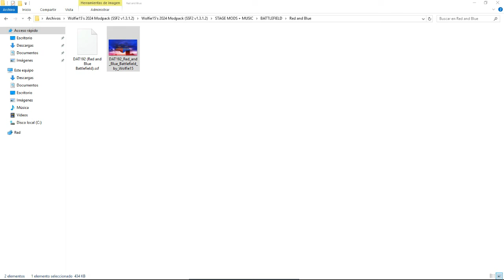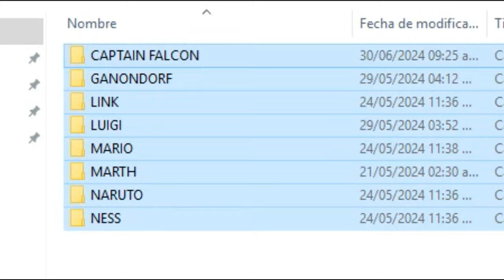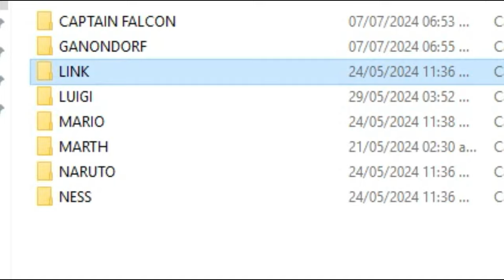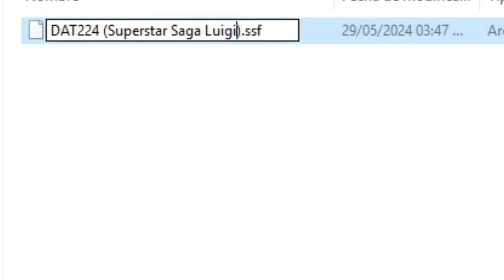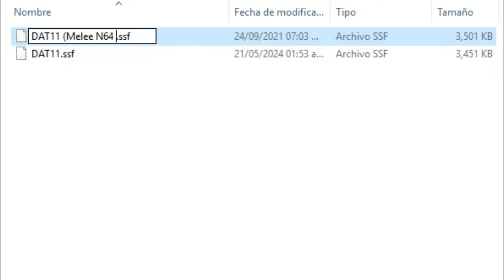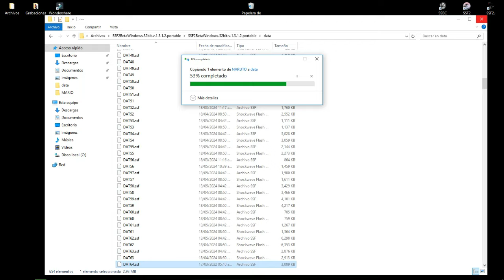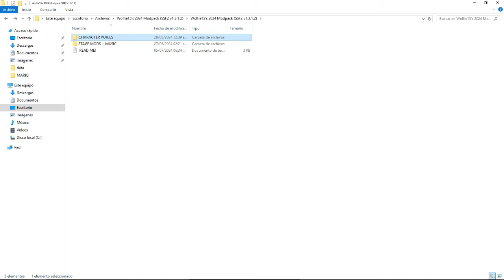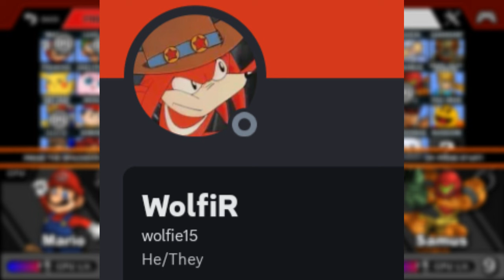MODS DE VOZ PARA SMASH FLASH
SERVER DE DISCORD (CRUSADE):
El link al parecer no funciona, así que pueden entrar al server desde el mismo juego

GENTE EN COLABORACIÓN CON OTROS YOUTUBERS HEMOS CERRADO UN SERVIDOR DE DISCORD PROPIO, POR SI GUSTAN UNIRSE: